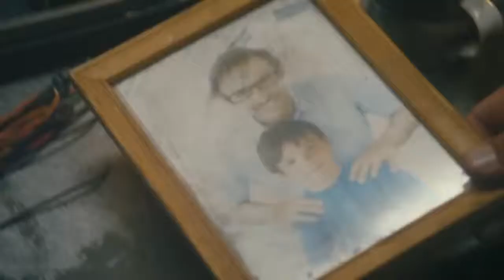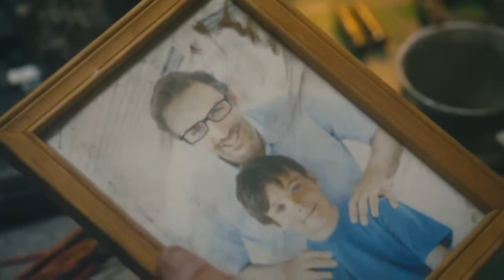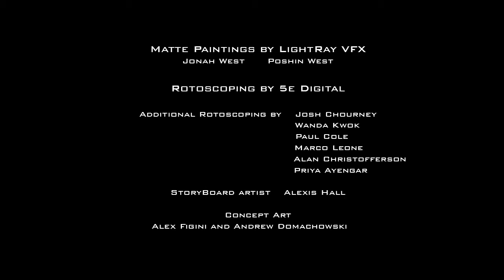Sci-fi Short Film - AMP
Written and Directed by Adam Marisett
Produced by Gabriel Paul Napora / Triton Films Inc.
Cinematographer / Co-Producer: Cliff Hokanson
Co-Producer: Lux
Starring Matthew MacCaul and Elysia Rotaru

Short Synopsis: 10 years after leaving a war his father started, Quinn and Amp live in the slums selling illegal custom-tech just to afford the batteries that keep Amp alive.
When an old childhood friend tracks him down, Quinn is confronted with the dilemma of choosing to remain idle in a city run by the corrupt Coreley Corporation or finally finish the war he never wanted to be a part of.

Produced for a budget of a few thousand dollars.